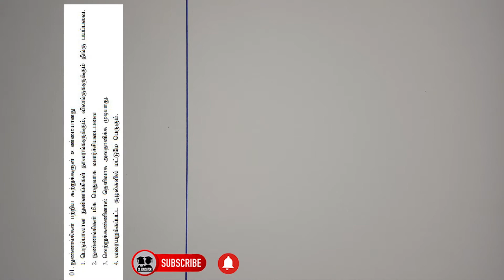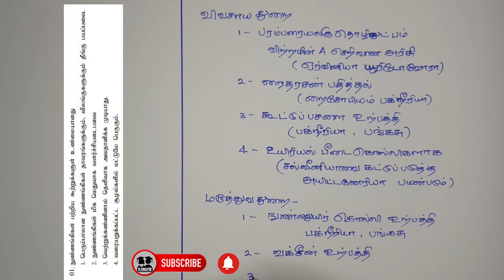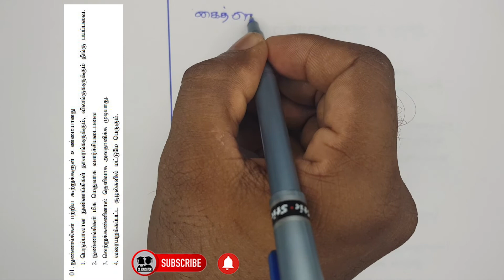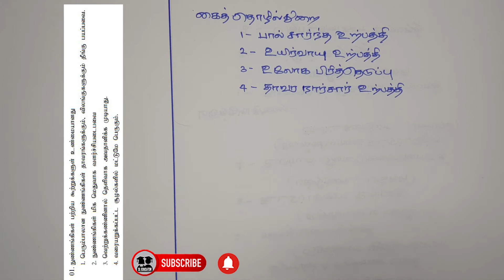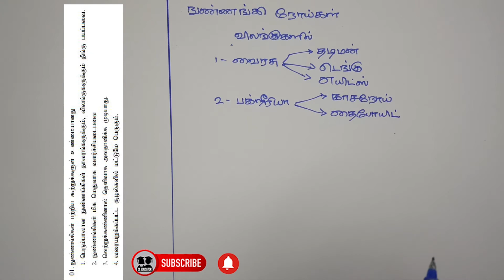Grade 9 Science Model Papers Discussion - 1 | Part 1 | Tamil Medium | Sri Lankan Educator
Here We discussing Model Papers Questions and Answers for Grade -9.
Keep watch for more updates.